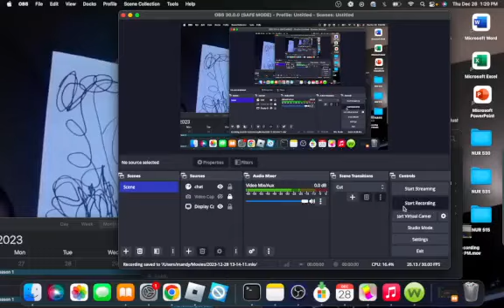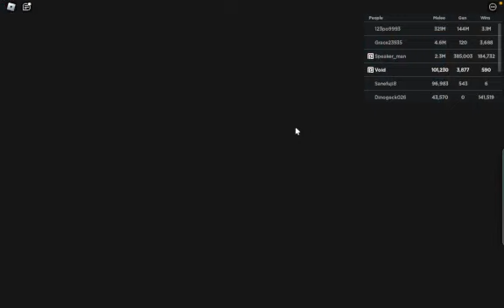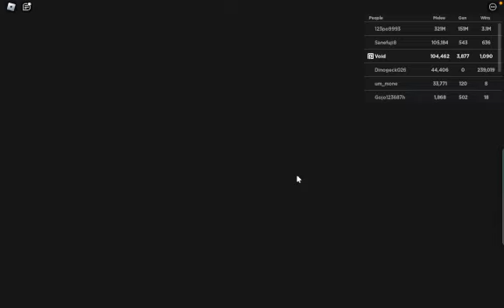Toilet Fighting Simulator Part 2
Nah bro 42/9/6